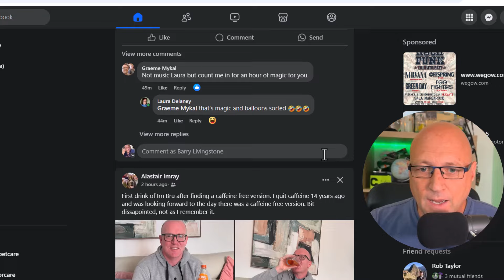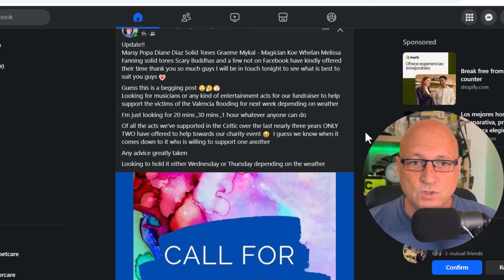It's good news today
This is our Spain Flood UPDATE Valencia Flood Appeal -